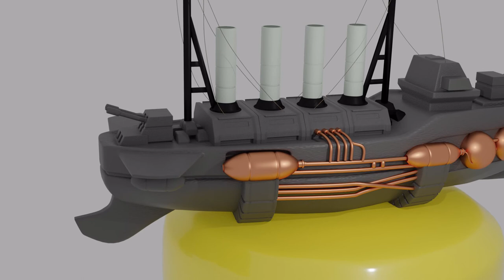Geometric Models Labs # 2021-024 [FHD] Steampunk/Dieselpunk Airship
Автор відео та 3D анімація: студент гр. КН-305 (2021) Рубаха Данило

Випуск № 2021-024 (сезон 2021) "Просторовий об'єкт - Steampunk/Dieselpunk Airship (варіант №464)".

Jeśli jesteś właścicielem praw autorskich do dowolnego filmu, zdjęcia lub kompozycji muzycznej opublikowanej na tym kanale, a ta kompozycja wideo lub muzyczna została błędnie opublikowana bez Twojej zgody, skontaktuj się e-mailem pod linkiem w kolumnie „W przypadku zapytań handlowych” lub w osobistej wiadomości na koncie. Ten teledysk zostanie usunięty z kanału.